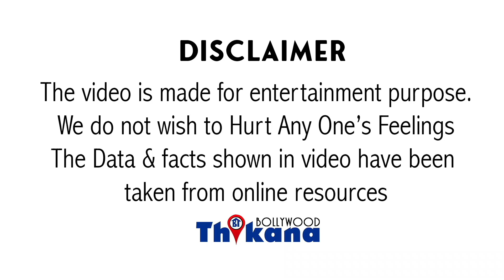Akshay Kumar ने इस बार Bachchan, Khans & Kapoor सब के Records तोड़े | एसा तो Salman ने भी नहीं देखा